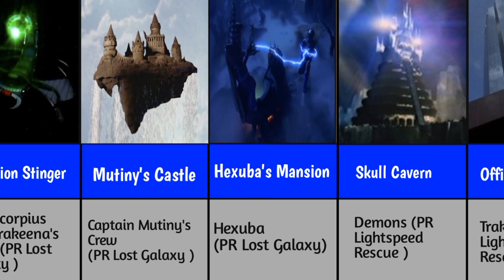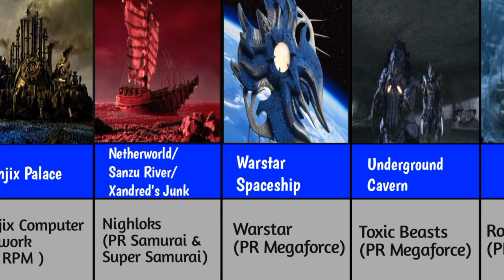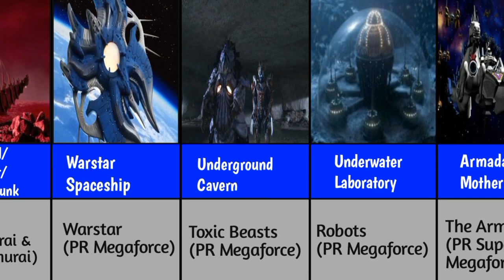Power Ranger's Evil Lairs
Evil Lair is the headquarters of the major power rangers villain teams.This video includes all Evil Lair from every power rangers series.